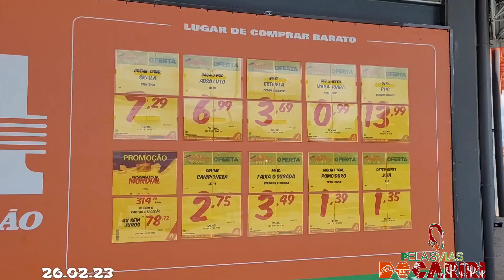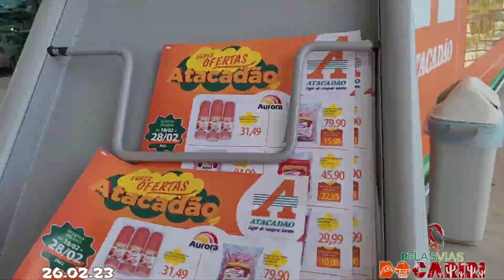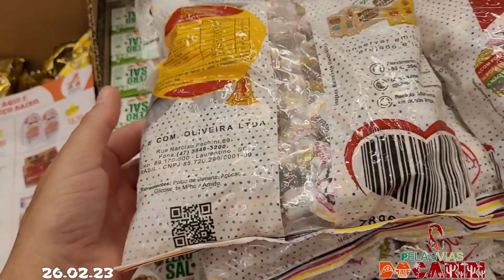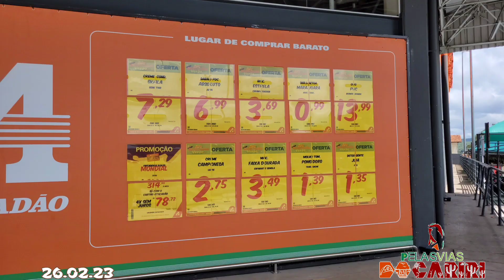Casa á venda Bairro Antônio Vieira Passando na lateral fábrica Cajuina São Geraldo até o Atacadão.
pq.santoantonio#pq.Antoniovieira#cajuinasaogeraldo#juazeirodonorte
26.02.23